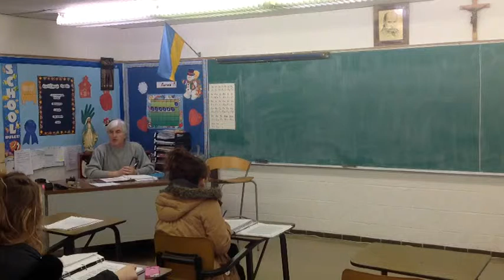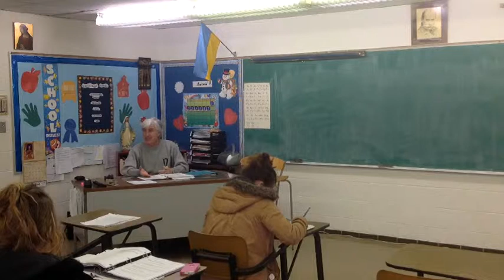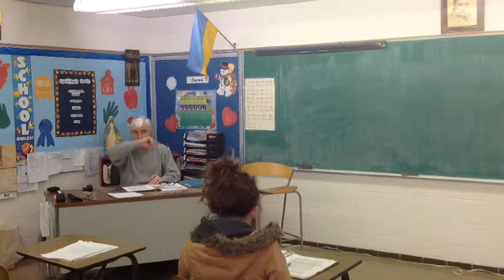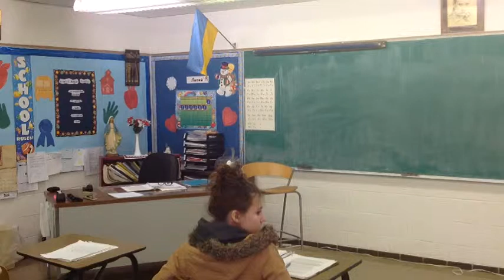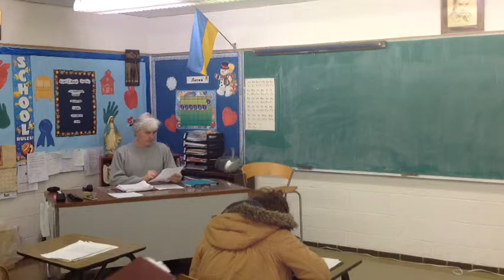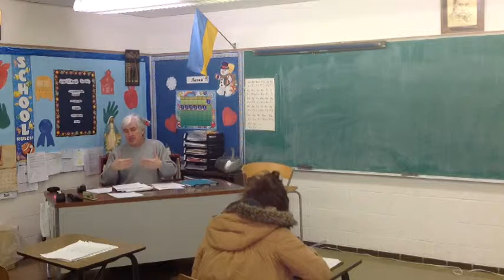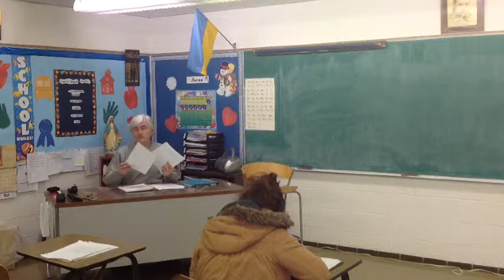Kultura 2.15.2014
Урок Української Культури, 15 лютого 2014
Освіта України та україньське шкільництво в 19-ому, 20-ому і 21-ому століттях, в Україні та поза її межами.